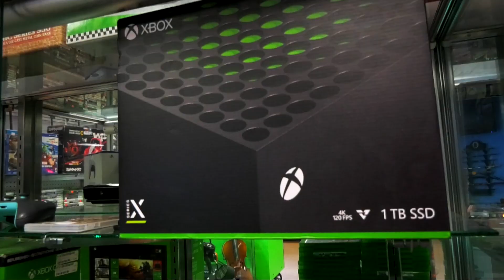Congregational Church of Burlington - E006 - Sunday Service - 08-27-23